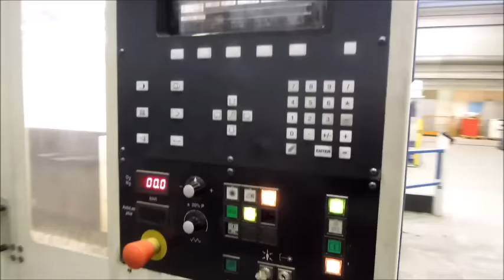TRUMPF TRUMPF L 3030 Laser Cutting Machine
You are looking for a used machine? Then you might be interested in this used machinery offer: TRUMPF TRUMPF L 3030 Laser Cutting Machine. Find more machine tools and other used metalworking, woodworking and plastics processing
Surplex is your reliable partner for the sale and purchase of
            used machines in Germany.